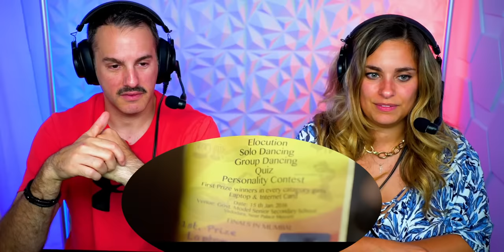SECRET SUPERSTAR Movie Reaction Part 1/3! Zaira Wasim | Meher Vij | Aamir Khan | Raj Arjun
Andrew and Kristen react to the heart-touching story of Secret Superstar, with Aamir Khan's brilliant production, casting Zaira Wasim (Dangal & The Sky Is Pink), Aamir Khan (PK & Dangal), and Mehar Vij (Bajrangi Bhaijaan & Special Ops). Discover why this musical drama resonates with audiences worldwide.

Jamazing Patrons of June: Krishna Venkataraman, Avijit Singh, Riju Mahna and Daipayan Das!

~MOOSA RAZA~
Moosa Raza created additional background animation.